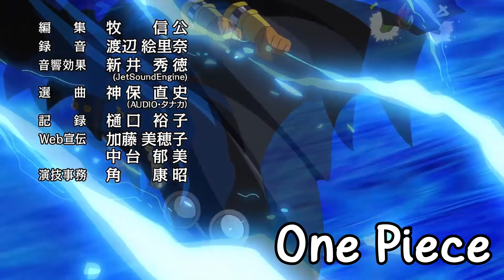Anime Opening Quiz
I actually made this in Dec and forgot to upload it whoopsie. Well it's nothing special anyways.